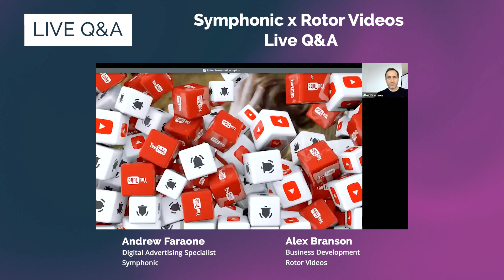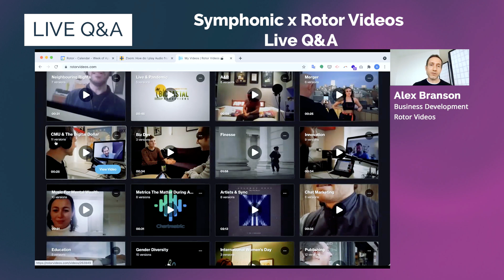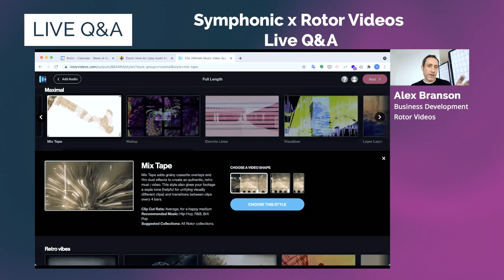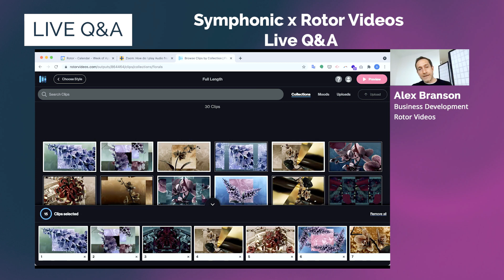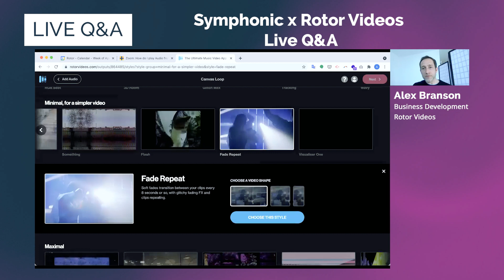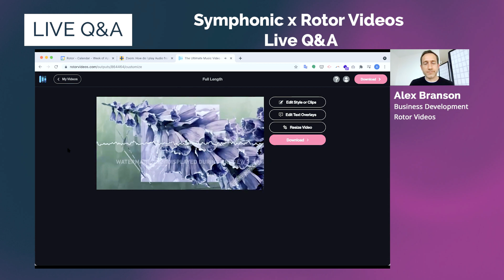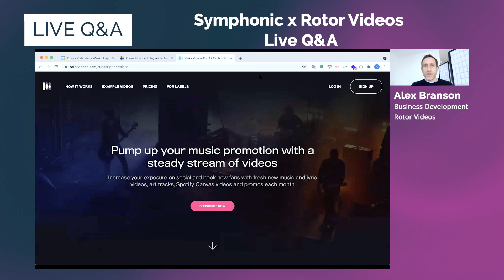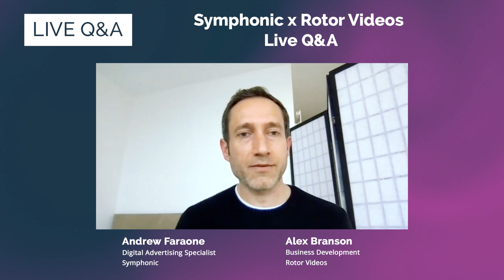How to Build Stunning Videos in Minutes | Symphonic x Rotor Video Live Q&A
We’re excited to announce our new partnership with Rotor Videos! Build stunning music videos in minutes and give your fans another way to connect with your music with a team that has your back. Start building stunning videos

Get more from your music with Symphonic.